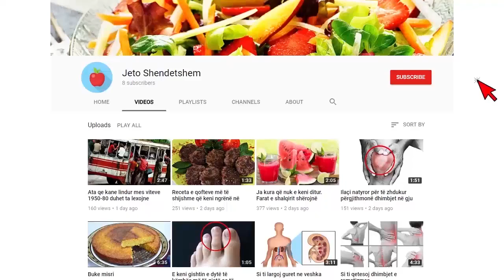Moti bën kthesën e madhe! Sinoptikania Adiola Bani tregon si pritet të jetë fundjava